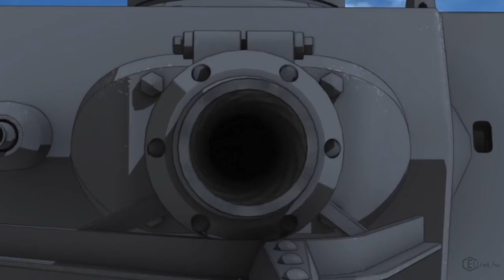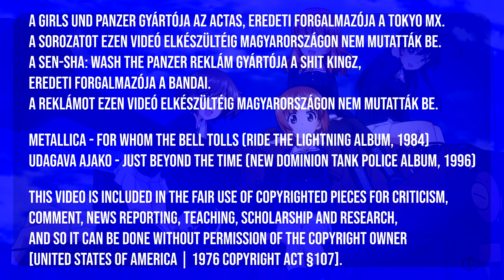Girls und Panzer [ANIME] L/F 4. rész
A kislányokat fegyverekkel párosító könnyed animék sorozatának 4. részében a harckocsikat középpontba állító Girls und Panzer mutatkozik be.

A videóban nem szerepel. de Óarai városa egyébként egy létező település Ibaraki prefektúrában és a sorozat több helyszínt valósághűen ábrázol, ezért kisebb Girls und Panzer zarándokhellyé vált. Emellett az angol csapat (St. Gloriana Lányakadémia) vezetőjének neve: Darjeeling...